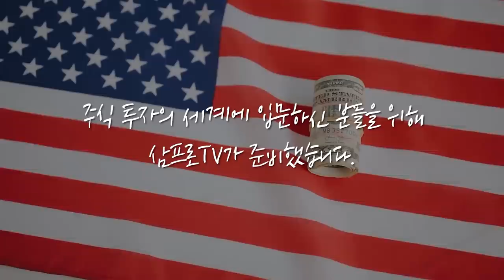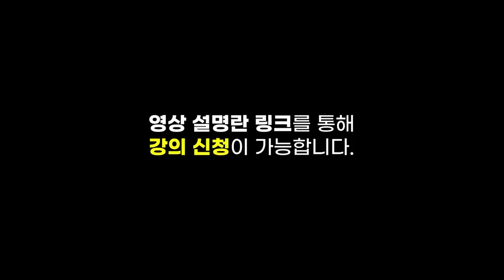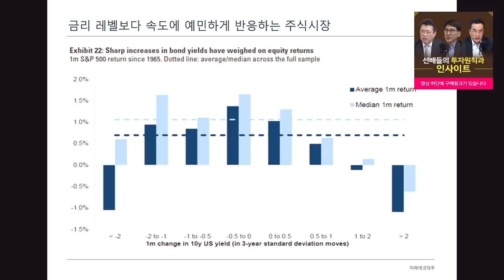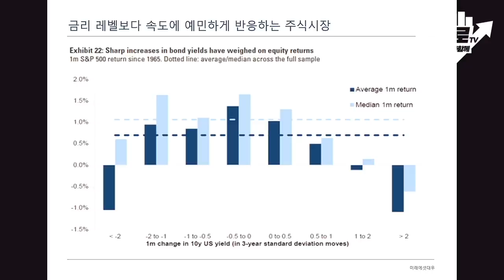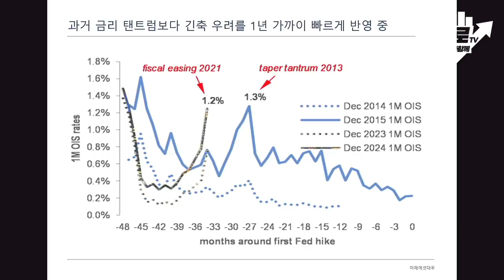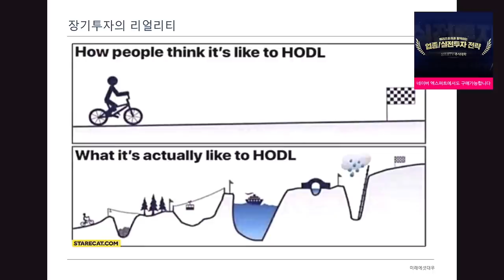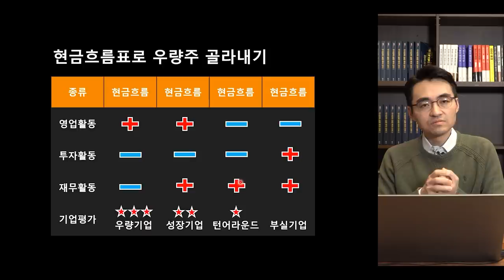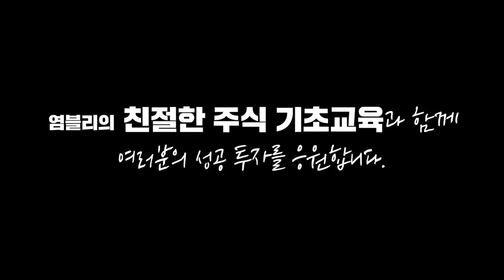[글로벌 이슈체크] 경기 민감주로 갈아타기 늦었나? f.미래에셋대우 이재훈 팀장